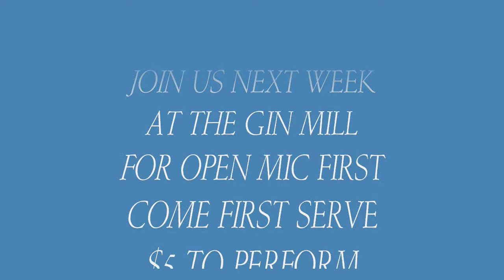FTP Michigan Take over Showcase at the GIN MILL, FingerTips Production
FingerTips Production live performance. Detroit Rap 48228
best Detroit Rappers